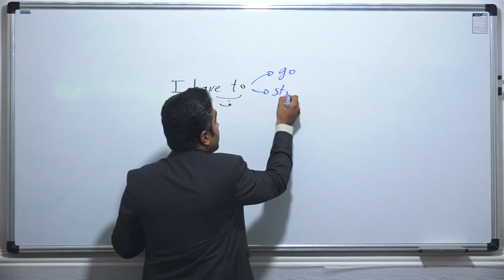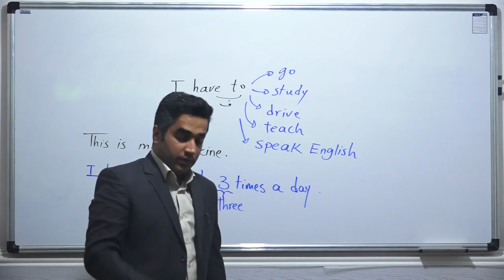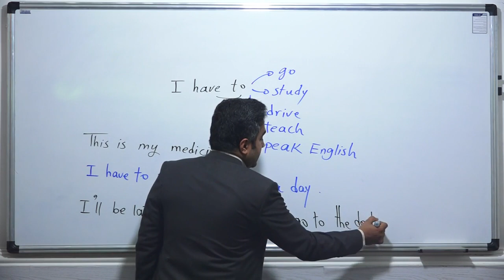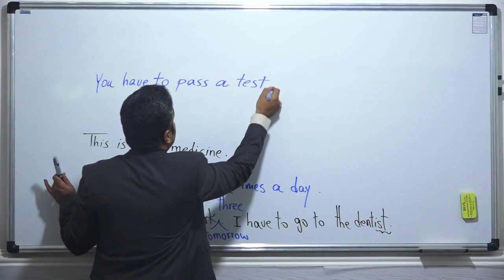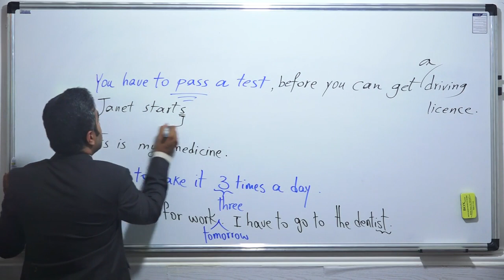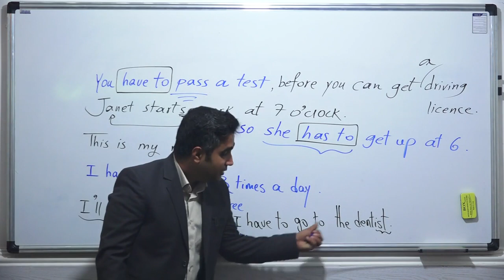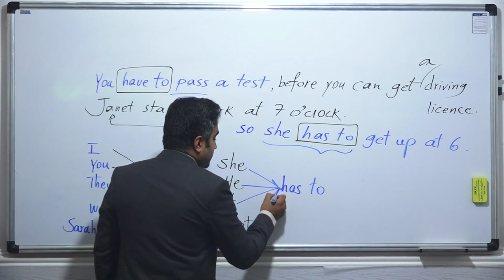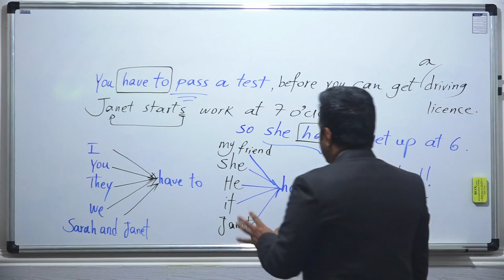صفر تا صد گرامر انگلیسی 50 قسمتی شد! گرامر Have to